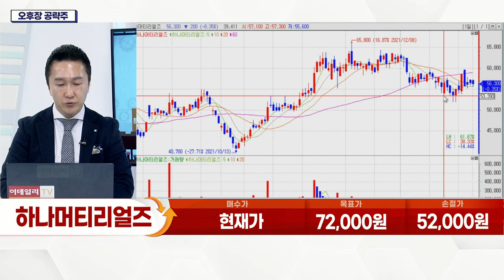하나머티리얼즈(166090)... 지난해 계단식 상승세의 실적 발표_오후장 공략주 (20220210)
- 지난해 계단식 상승세의 실적 발표
- 전극·링 등 기존 고객사 수요 증가
- 신제품 개발 통한 시장점유율 상승
- 고객사 다변화 '긍정적'